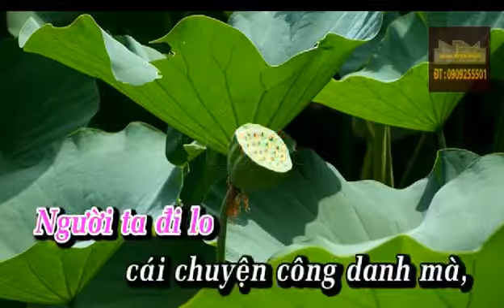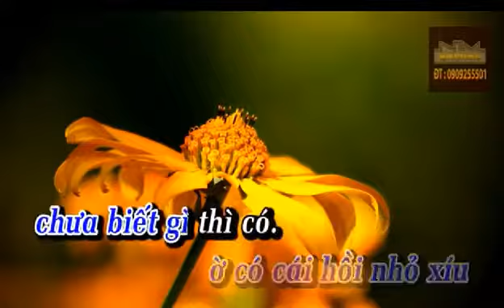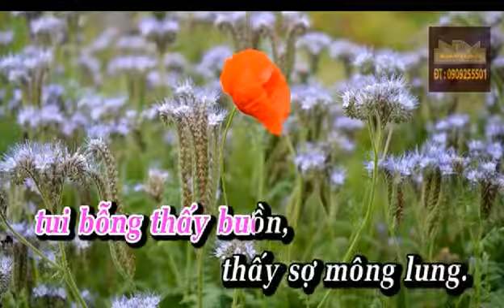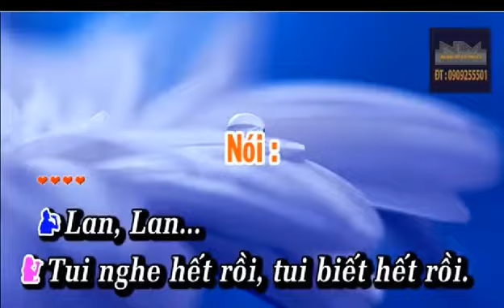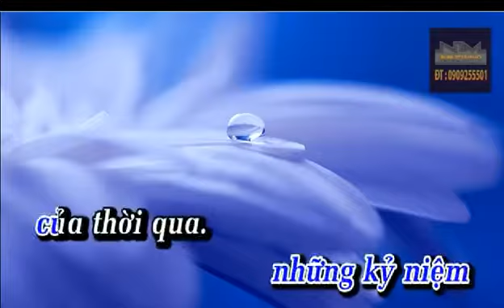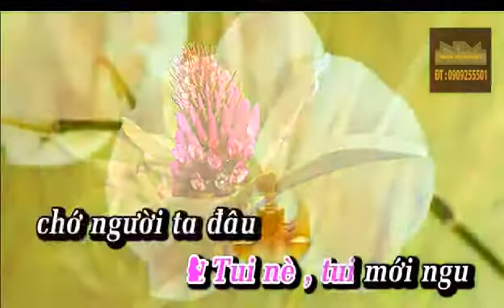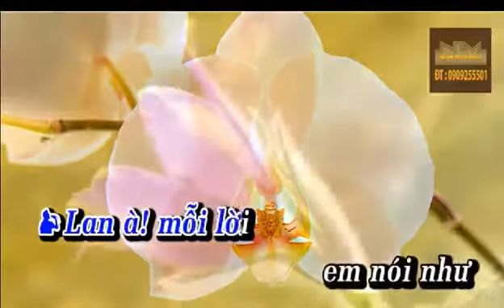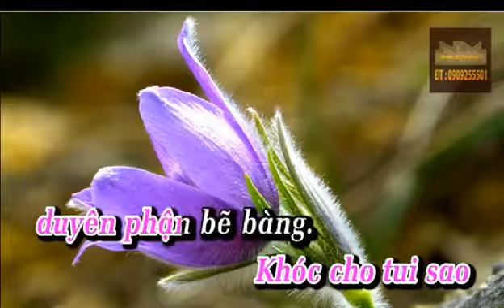KARAOKE TD CaiLuong LAN VA DIEP 1&2 NGAN CHAU SONG CA